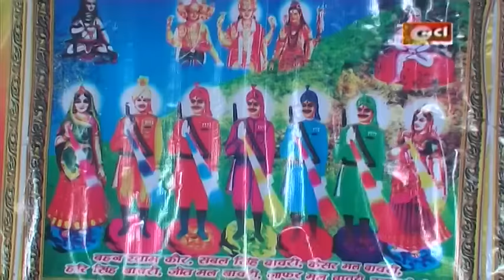maa pathri bhajan sona he rathia tera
Singer minakshi panchal
Music raj bagdi
Studio super line
Kalakar indu sharma
Audio Mixing K L Batra
Cours nikita & monika
Editor jagdish batra
Director K L Batra
Writer Satish